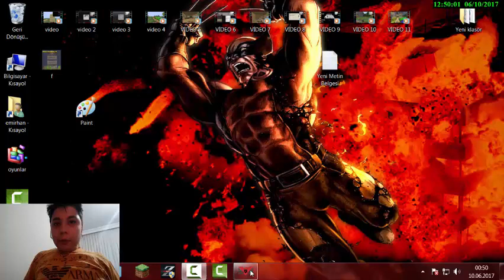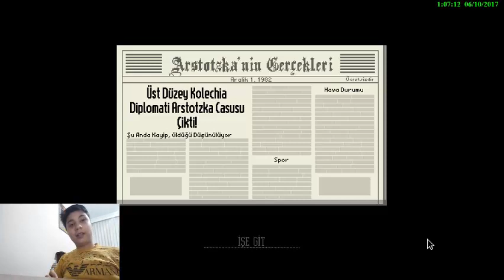PAPERS PLEASE #4 WOLVERİNE !!!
merhaba arkadaşlar bu gün sizlerle yeni videoda karşınızdayım eğer daha çok böyle videolar istiyorsanız like atmayı unutmayın